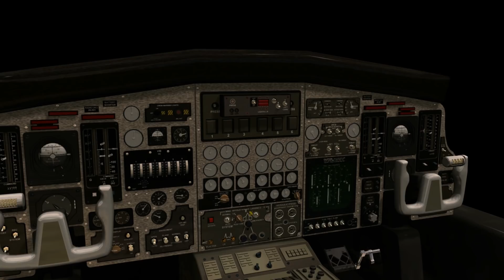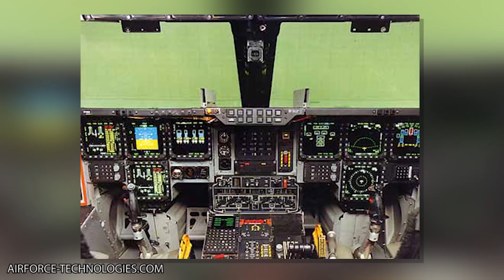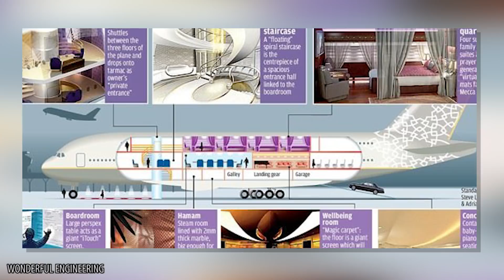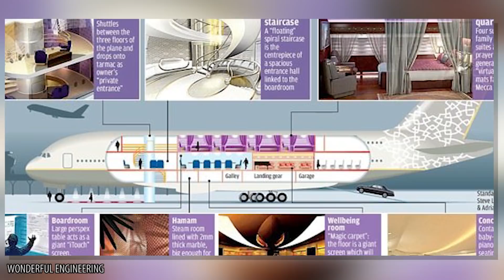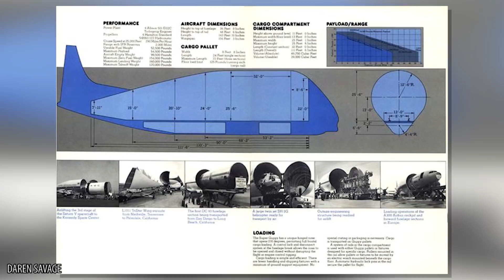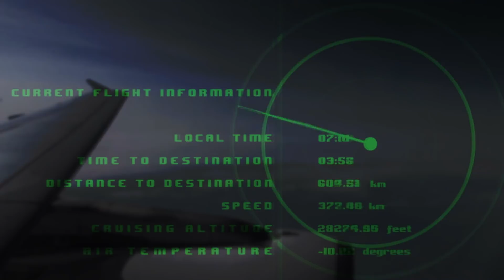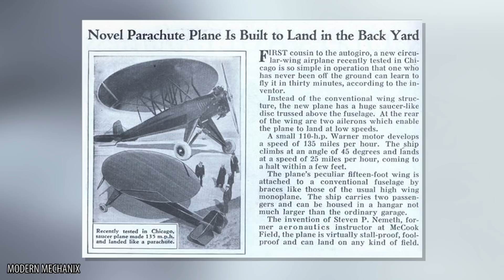Bizarre Airplanes You Won't Believe Can Actually Fly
Amazing Man-Made Machines You Need To See To Believe

Airplanes and aircraft are some of the greatest inventions of all time. Ever since the Wright brothers proved flight was possible, inventors and engineers have been trying to improve on the design. And once the militaries of the world get involved, you know that billions of dollars are getting spent. Some of the craziest and weirdest planes exist today, but as people were experimenting in the past, strange things came about too! Some planes exist that you would never believe unless we showed you- which luckily we are about to! They are huge and bigger than almost anything you’ve ever seen in your life. And some of them are so small that they can actually fit INSIDE of other planes! Weird military planes exist because the battle of the Cold War and military spending made airplanes and space travel a priority. Some Russian billionaire out there is trying to make bigger and cooler planes just so he can travel in style. There are tons of foreign princes and rich people that want to make sure the weirdest shaped and cool airplanes exist. The aircraft in this list will make you rethink every plane you have seen up to this point. That because these are weirder and cooler than any airplane you have seen before. Are you ready to see the expensive and dangerous planes on our list? Check out the Airplanes You Won’t Believe Actually Exist!